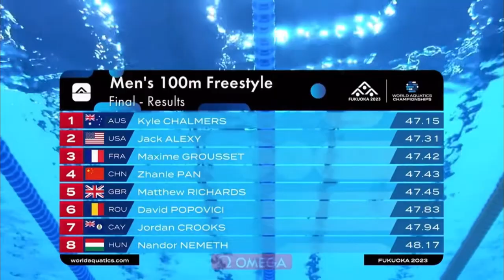Kyle Chalmers Wins 100M freestyle World Championships 2023